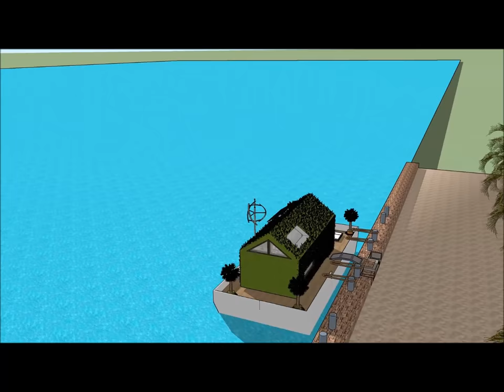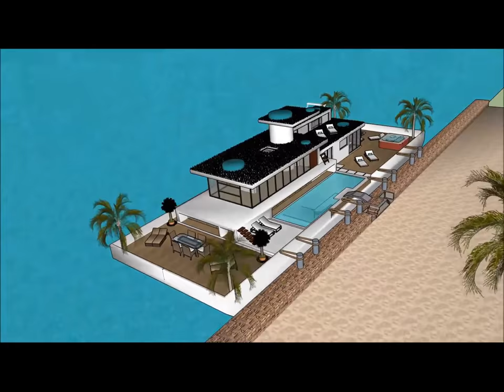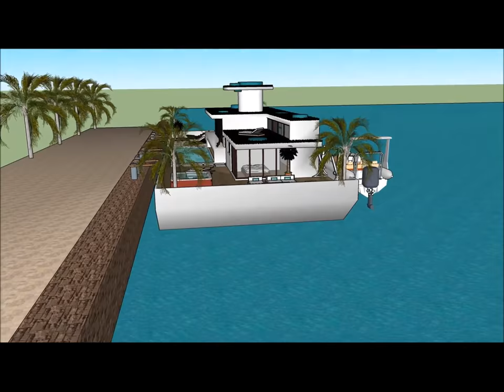Yacht villa yacht evi Yaxta ev gəmisi üzən yerken ev Həyət evləri Niderlandda Yat dizaynı Azərbaycan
Yacht villa yacht evi Yaxta ev gəmisi üzən yerken ev Həyət evləri Niderlandda Yat dizaynı Azərbaycan Ev qayığı həyat keyfiyyətini davam etdirmək üçün edilir:

The Yacht villa yacht evi Yaxta ev gəmisi üzən yerken ev Həyət evləri Niderlandda Yat dizaynı Azərbaycan bir Extravagant Barge ev gəmi daxildir Barge kirayə üçün ekstravaqant istifadəçi hazır Design ev qayıq

Yacht villa yacht evi Yaxta ev gəmisi üzən yerken ev Həyət evləri Niderlandda Yat dizaynı Azərbaycan Sahibi, kirayə üçün lazım olan bütün imkanlardan ibarət olan zirzəmiyə sahib üç səviyyəli plana malikdir. Evin qayığı Barge unikal memarlıq xüsusiyyətləri ilə unikal müasir bir müasir dizaynına malikdir. Körfəzin gözəl görünüşü ilə öz lounge sahəsi var.